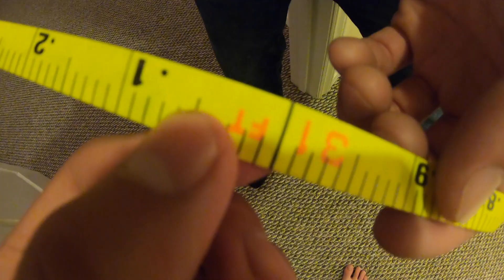Welcome To Pasadena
Herro I'm SatoShit. I was born and raised in Japan. Today, I move to a new place😀